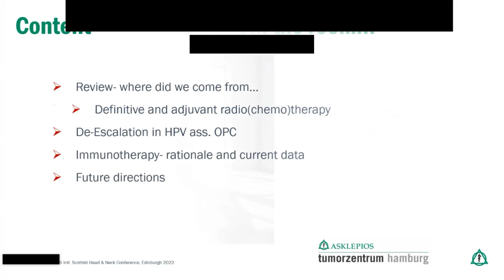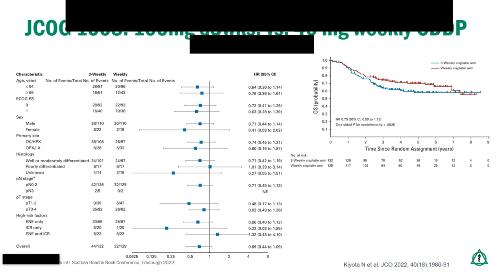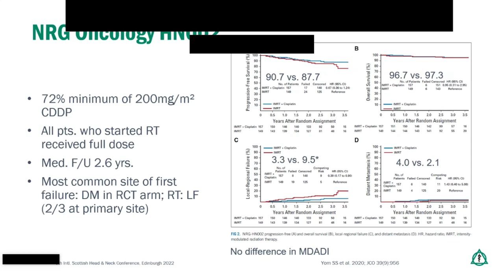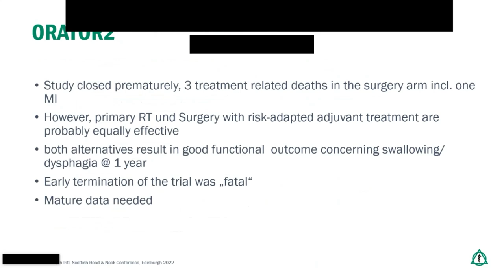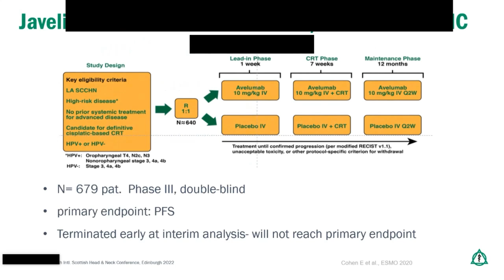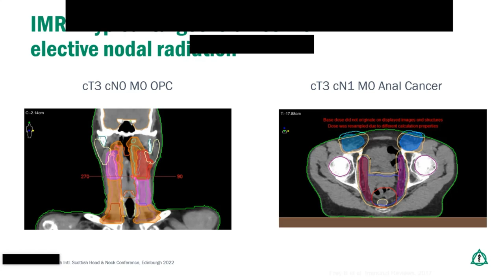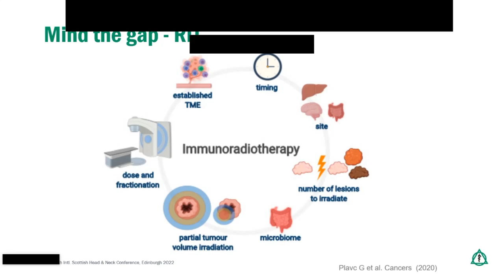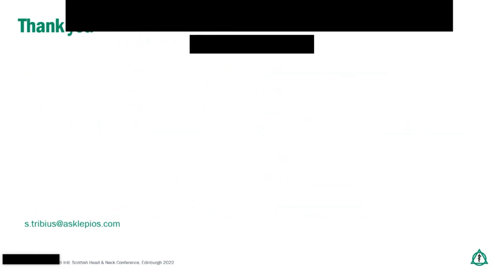Invited Lecture: Chemotherapy/Radiotherapy/Immunotherapy in Oropharyngeal Cancer - Silke Tribius